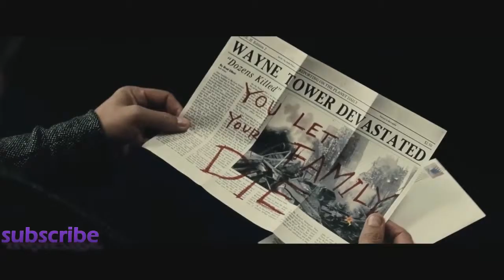2016 best movies hd trailer